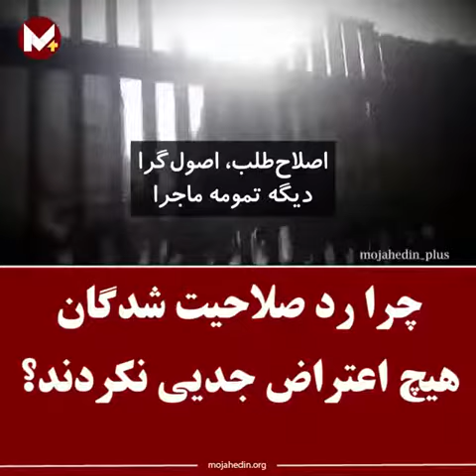چرا خیلی از اونایی که رد صلاحیت نشدن چرا اعتراض نکردند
چرا رد صلاحیت شدنگان هیچ اعتراض جدیی نکردند؟